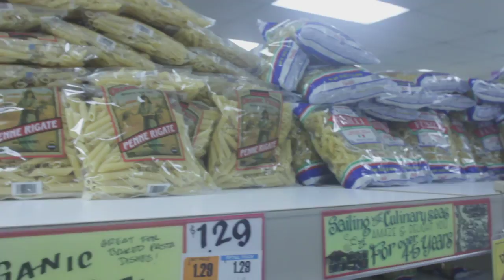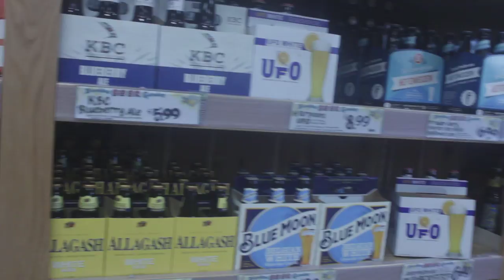Gluten Free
A documentary-esque short filmed with Mike Snapp, Gluten Free takes a quick glance at the life of someone who, as you may imagine, is gluten-free.